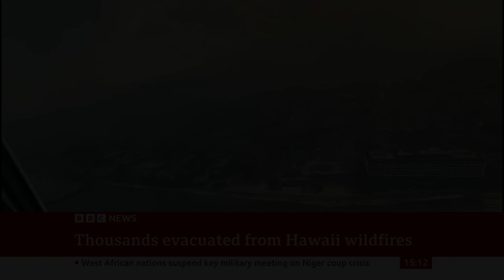TO HAWAII WITH ALL OUR THOUGHTS AND PRAYERS